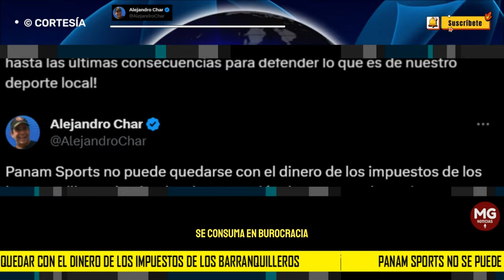❌ FUERTE RECLAMO ALEJANDRO CHAR A PANAM SPORT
Panam Sports no puede quedarse con el dinero de los impuestos de los barranquilleros destinado a la promoción de nuestros deportistas.
post ALEJANDRO CHAR